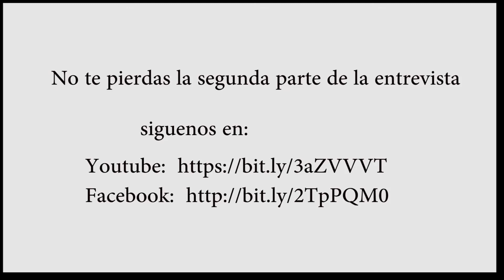ASI ES COMO UN PERITO HACE UN AVALUO!!!!!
En esta entrevista puedes enterarte de que es lo que requiere el perito para valuar tu casa y como es que hace el avaluo comercial, cuanto cuesta y varios tips para saber el valor de tu casa o de la que quieres comprar

¿TIENES DUDAS?
REALIZA TU TRAMITE HIPOTECARIO FACIL Y SIN PAGAR ASESOR.

¿Quieres comprar casa con crédito Infonavit, y no sabes por donde empezar y/o tampoco sabes cual es el proceso? presiona aquí que yo te digo como.

Descubre los pasos para comprar tu casa con crédito INFONAVIT fácil, sin estrés, evitando pagar de mas, auditando a tu asesor y tan solo en 3 semanas.